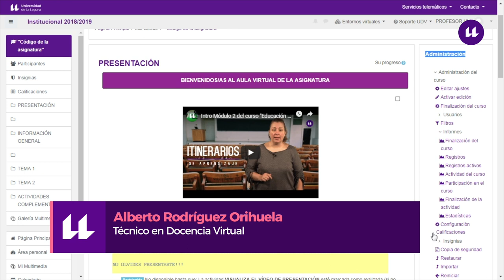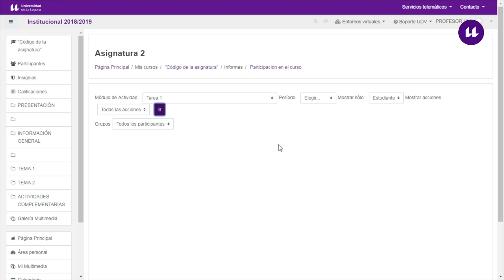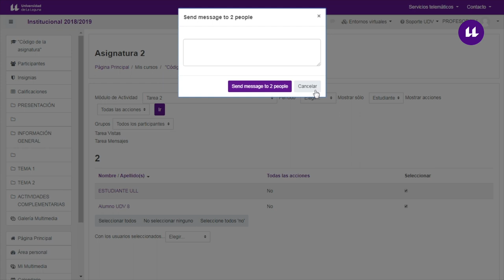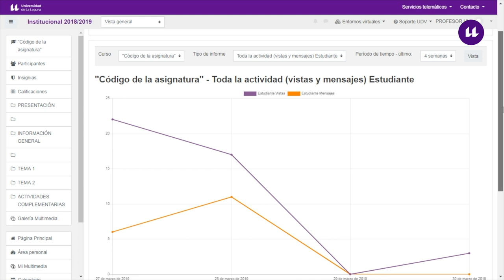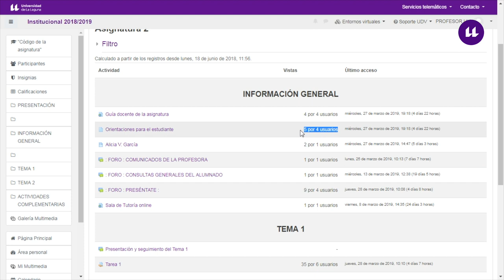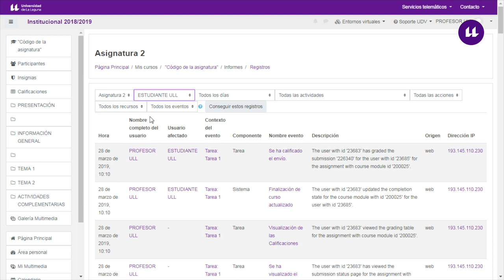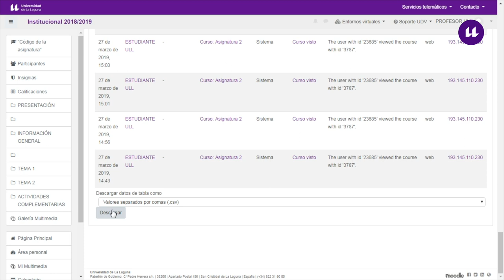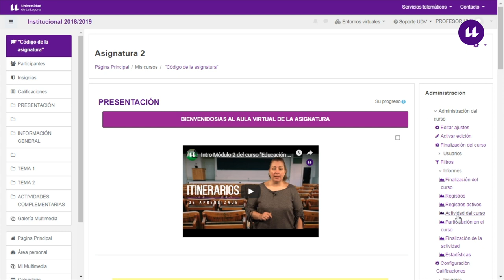Moodle: Informes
Píldora educativa elaborada por Alberto Rodríguez perteneciente al curso de "Acreditación como docente en titulaciones semipresenciales y en línea", organizado por el Vicerrectorado de Docencia de la Universidad de La Laguna.